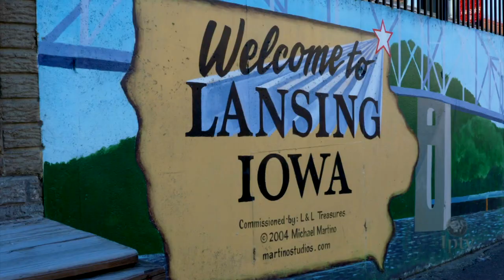Ice Harvesting Demonstration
For thousands of years, the only way to get ice was to harvest and ship it, and up until the 1960s Northeastern Iowa was a well known exporter of ice. To celebrate its history, Lansing, Iowa holds an ice harvesting demonstration to show the current generation all the work that went into getting ice before the advent of freezers and ice makers.